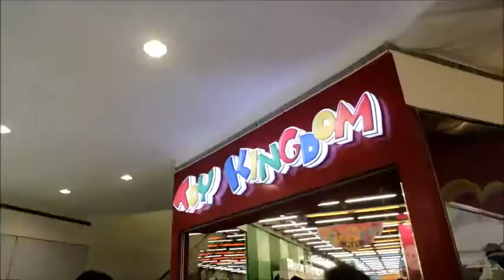"Pasyal Paumboy" Vlog 6 PaumVoice/Bulagers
Thank's to Carlene...